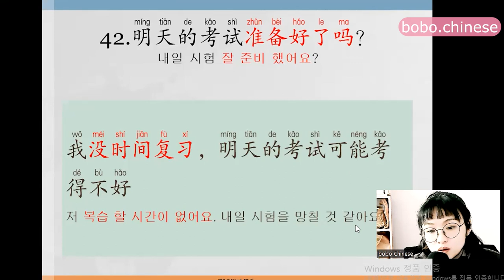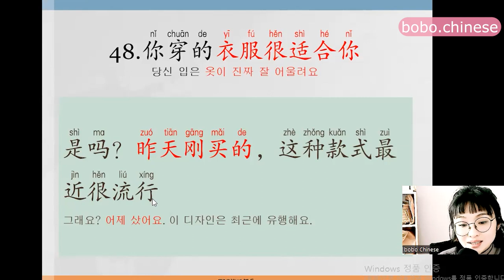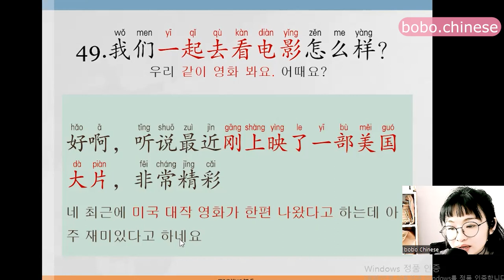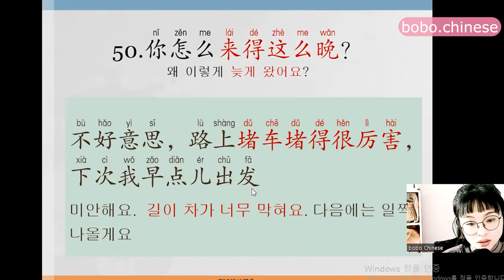2020年TSC第三部分（41~50）중국어